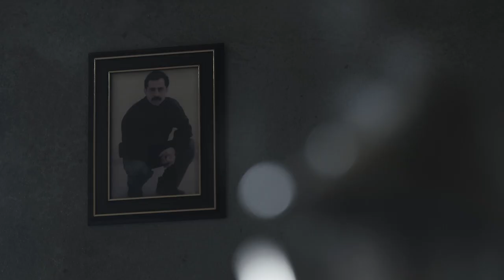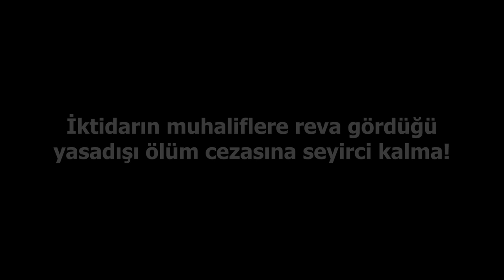“Söz verdim Halilime ağlamayacağım”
Halil Güneş, AKP’nin dayattığı tecrit, ölüm ve intikam politikalarının sonucu hayatını kaybeden onlarca hasta tutsaktan biri. Annesi “söz verdim Halilime ağlamayacağım” diyor. Biz de asla seyirci kalmayacağız iktidarın bu ölüm siyasetine.